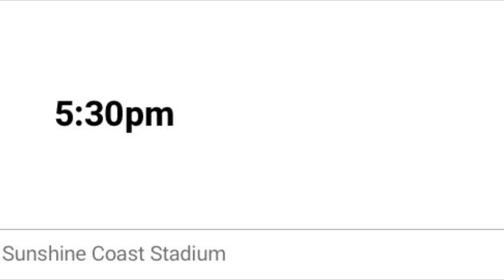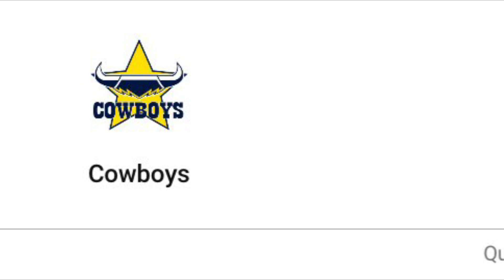NRL ROUND 1 TIPS!!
Footy is back! Looking forward to what will hopefully be a great season!

Confidents:
Roosters
Storm
Eels

Most Likely’s:
Panthers
Rabbitohs

Unsures:
Sharks
Dragons
Bulldogs